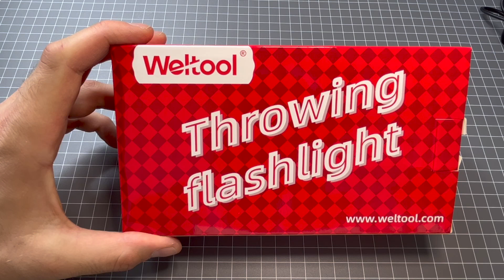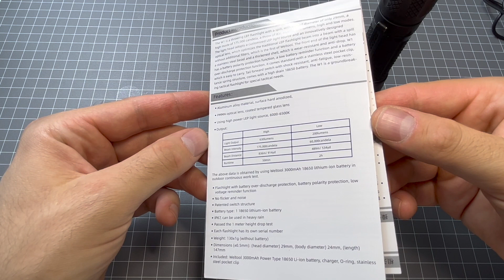Weltool W1 LEP with SPILL - Detailed review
Check out this LEP flashlight WITH SPILL!
It is epic!